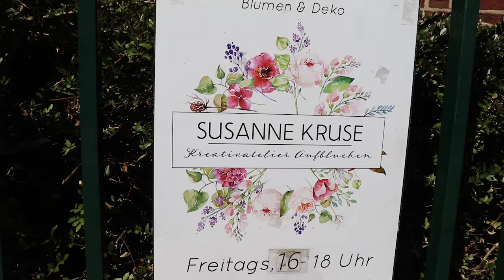Kreativatelier Aufblühen: NEUGESTALTUNG im GARTEN - BAUPROJEKT im MAI mit dem Lieblingsgärtner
Für alle FLORISTIK-ARTIKEL
MATERIALIEN/Artikel zum Dekorieren und Arrangieren findet ihr bei dem Online-Versandhandel Floristik24.
ACHTUNG:  Ihr könnt 10 % sparen, wenn ihr bei eurem Einkauf an der Kasse 'Aufblühen' angebt!

DICH INSPIRIEREN MEINE ARBEIT UND MEINE IDEEN?
Dann hast du jetzt die Möglichkeit, DANKE zu sagen, so dass ich weiterhin wert-volle und inspirierende Videos machen kann:
unter meinen Videos (in der Zeile mit Daumen hoch/runter, Teilen etc. findest du den Knopf "THANKS"  - klickst du darauf, kannst du verschiedene Geldbeträge anklicken (von 2 € -500 €) und mich dadurch in meiner Arbeit unterstützen. Dein Kommentar, das du unter das Video schreibst, bekommt wiederum besondere Aufmerksamkeit und wird farbig markiert.
D A N K E an jede/n, der mich unterstützt!

Empfehlenswerte Werkzeuge VerdientProvisionen

Felco Blumenschere: